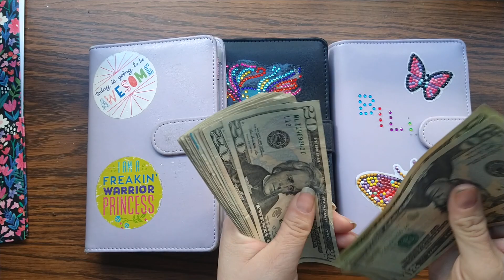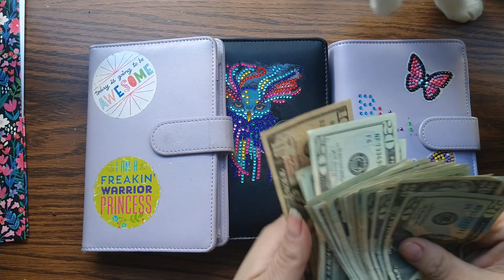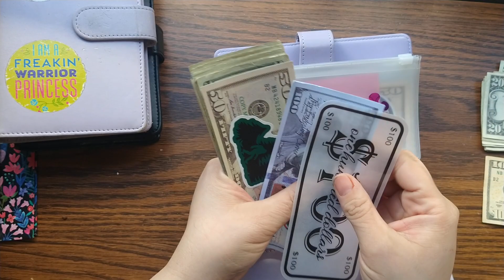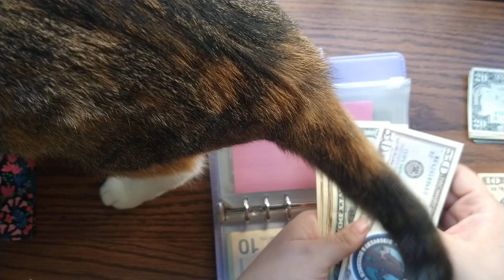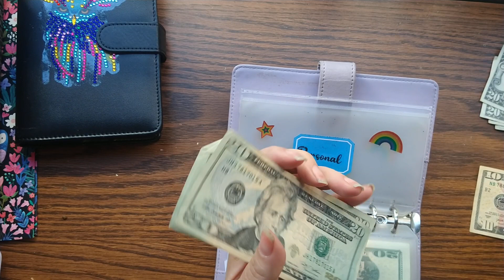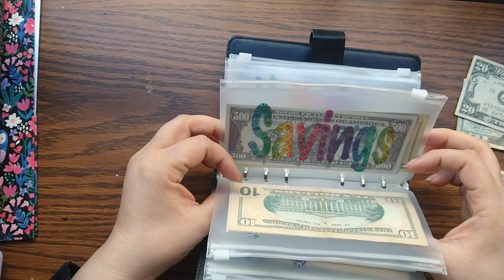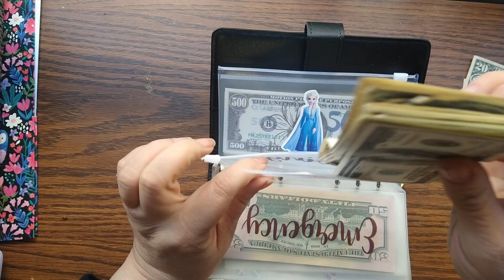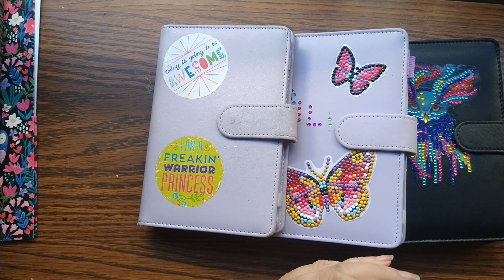Cash Stuffing #2 November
My name is Amanda. I'm a single mom of 2 just trying to get through life.  I work as a store manager at a gas station. I'm a cash budgeter slowly getting ahead. Say hi, I'd love to hear from you.